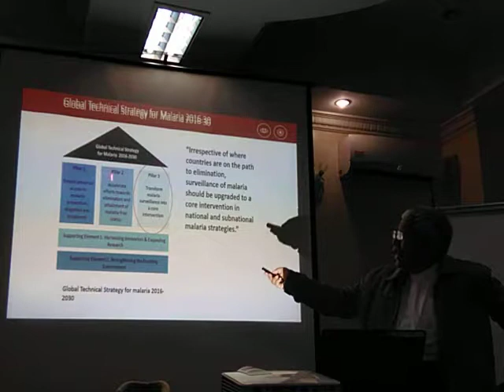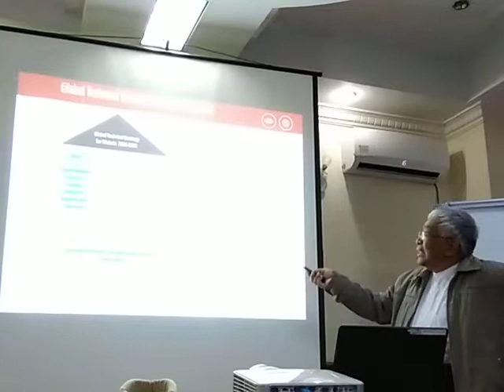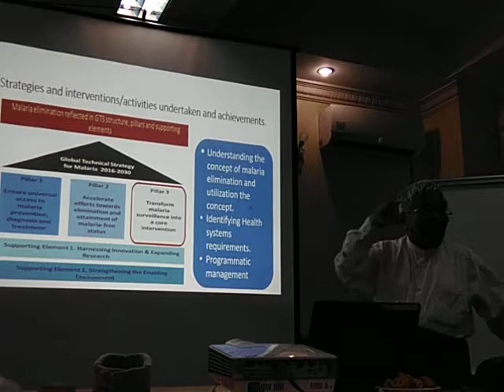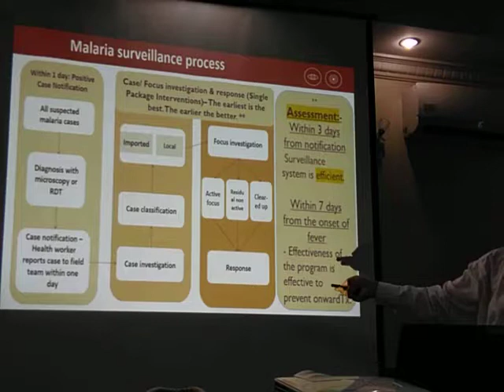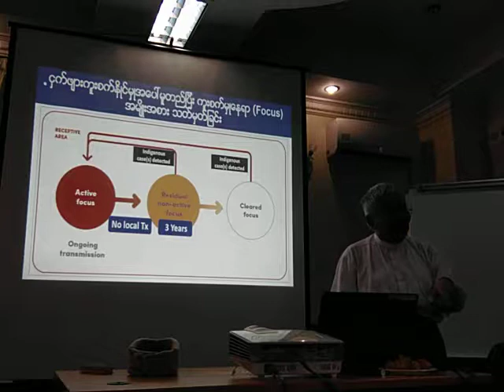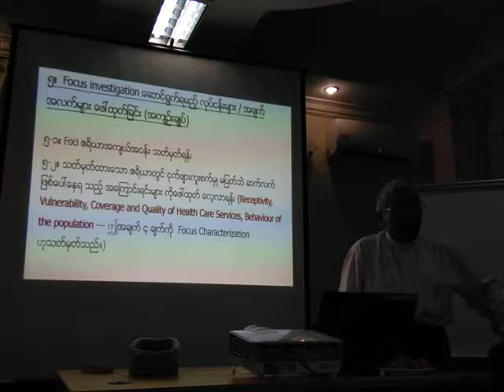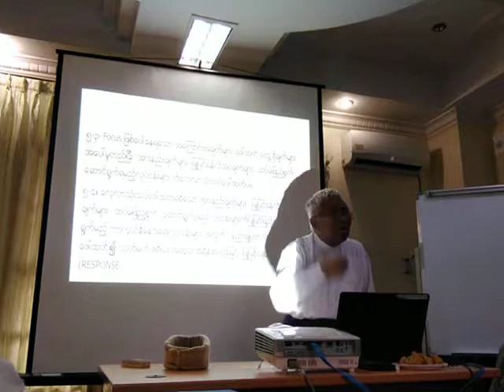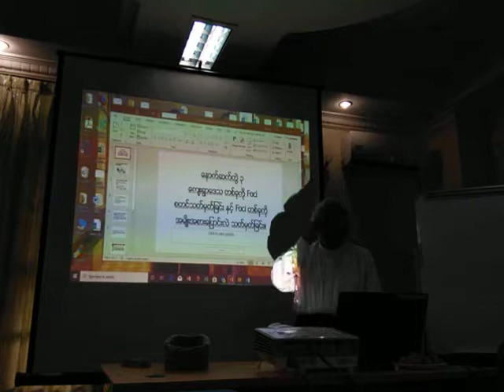19090601 Dr Saw Lwin elimination lecture video